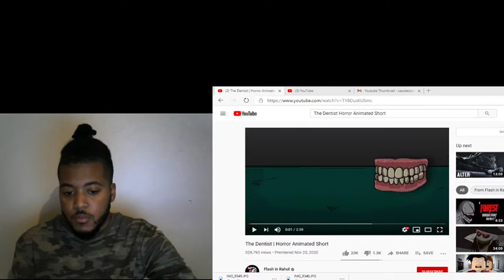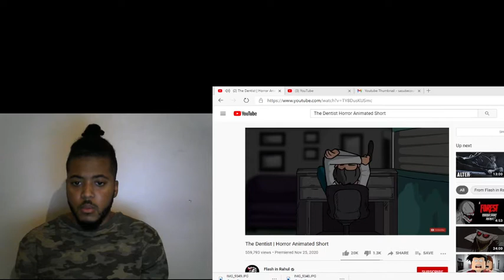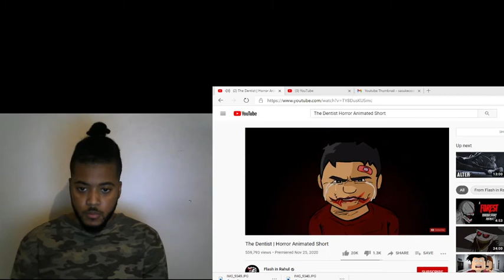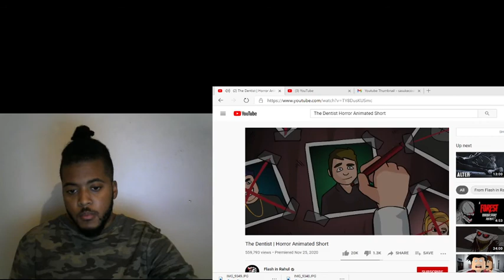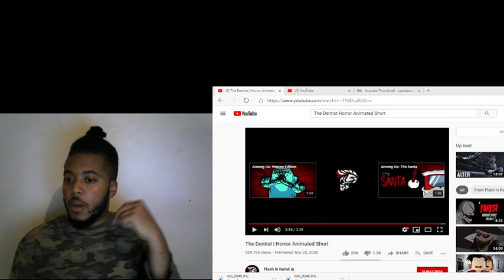The Dentist Horror Animated Short Reaction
Hey Please Like Share Comment And Subscribe What Ever You Guys Want Me To React To Leave It In The Comment Section And I Will React To It Lets Get To 100 Subscribers.